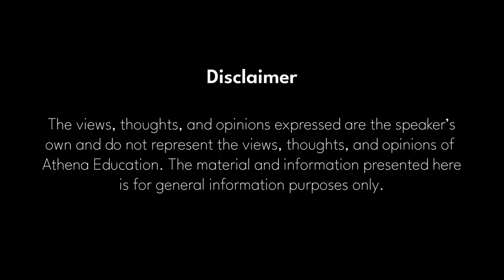Shailaz Nag, Co-Founder of DotPe | Chat Masala with Rahul Subramaniam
Introducing Chat Masala, the podcast series that's sure to add some flavor to your mental palate! Join us as we bring insights and stories from successful entrepreneurs and industry leaders in various fields hosted by Athena's co-founder Rahul Subramaniam.

Shailaz Nag, the founder of, DotPe and PayU, shares his journey in the fintech industry.

Whether you're a fintech enthusiast or an aspiring entrepreneur, this episode will leave you craving for more.

About Mr. Shailaz Nag:
Mr. Shailaz Nag is an accomplished entrepreneur, co-founder, and CEO of DotPe, a leading Indian fintech startup. Having previously built PayU and the Ibibo group, he has worked at Yahoo and garnered over 25 years of experience in technology.

Under his leadership, DotPe has become a fast-growing startup in India, providing merchants an end-to-end solution for online ordering, payments, and customer engagement.

Mr. Shailaz is known for his strategic vision, customer-centric approach, and ability to build and lead high-performing teams.

DotPe gives restaurants a complete commerce ecosystem for in-store and remote ordering. Apart from last-mile delivery and reduced commission, DotPe gives restaurants a sophisticated ordering experience through a digital catalog, invoices, and payments and access to customer data and analytics. What stands out is how DotPe has served 8 million merchants in less than three years.

With Dotpe, businesses can create their online store and menu, accept customer orders via their website, social media, or in-store QR codes, and process payments through various methods, including credit cards, wallets, and UPI.

About Athena:
Athena Education was founded nine years ago by two Princeton graduates, passionate about bringing visionary education to India. They founded Athena to enable high-school students to receive a world-class education, gain admission into Ivy League and other elite universities worldwide, and become the best version of themselves. Our robust team of writing counseling experts, in-house tech, research, and art mentors, and Harvard admissions consultant provide one-on-one support in all areas—from extracurricular profile development to college applications and even essential life-skill building. Athena Education is now a leading education consulting firm modeled after the Ivy League, with students in eleven countries.

Chapters:
0:00 - 01:47    Introduction
01:48 - 04:14  Future of DotPe
04:15 - 08:40  Business insights
08:41 - 11:57  Childhood years
11:58 - 14:20  Dealing with criticism
14:21 - 16:14  What makes you an entrepreneur?
16:15 - 19:35  Life gyan
19:36 - 21:38  Never back down
21:39 - 23:09   How do you inspire and motivate others?
23:10 - 30:50 Cricket analogies and business
30:51 - 32:49   Walk us through your day
32:50 - 40:25  Rapid fire round
40:26 - 44:10  The Athena Masala

To sign up for a free counseling session - book a session